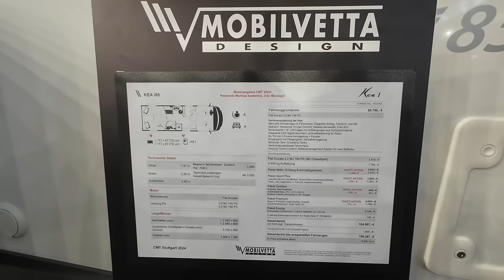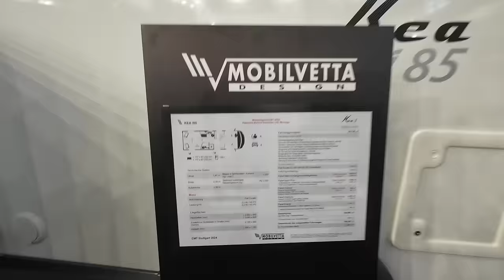Mobilvetta Kea i85: italienisch chic - Nr. 297/6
Mobilvetta, ein Wohnmobilbauer der aus dem Yachtbau entstanden ist und für sein italienisch chices Design bekannt ist.
Wir haben uns eines der Fahrzeuge angesehen und zeigen welchen Eindruck es bei uns hinterlassen hat.

Weiterhin kooperieren wir mit den Firmen:
Caratec (Elektronik rund ums Wohnmobil)
EcoFlow - Powerstation für unterwegs